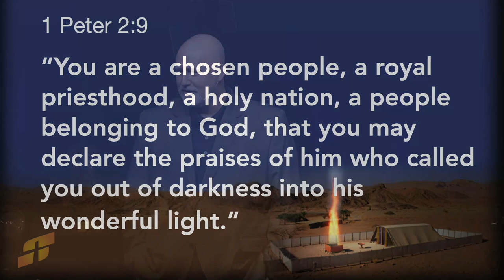Called to Be Holy: God’s Plan for Your Life | Exodus 28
CCLI# 1044349